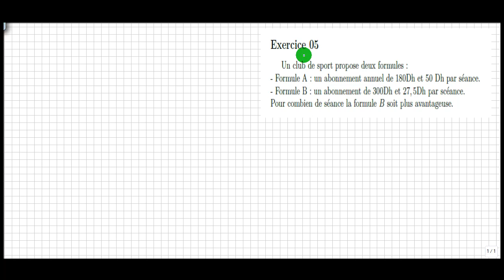3APIC les inéquations exercice 05 série 3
HISSA.MATH  الرياضيات لجميع المستويات
3APIC  les inéquations exercice 05 série 3